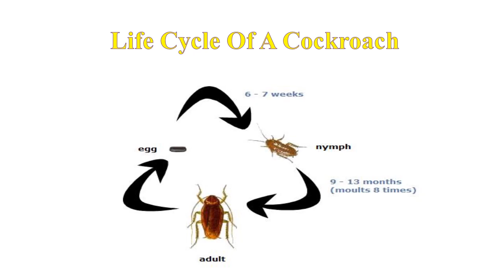Life cycle of a cockroach 🪳